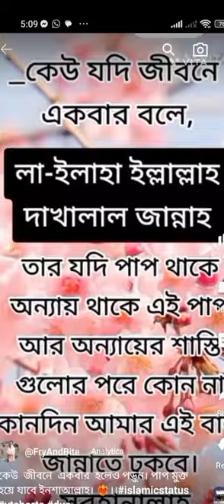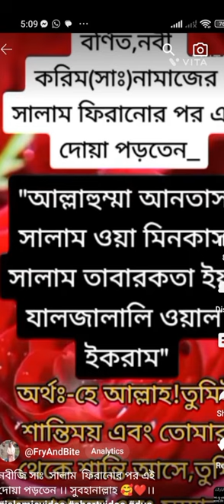প্রতিদিনের আমল 🙏।।যে দোয়া পাঠ করলে গুনাহ মাফ হবে 😭🙏।।